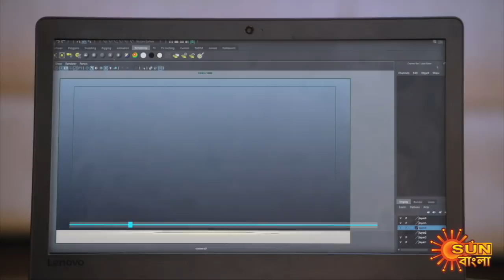Laxmi Store - Full Episode | 24 April 2021 | Sun Bangla TV Serial | Bengali Serial